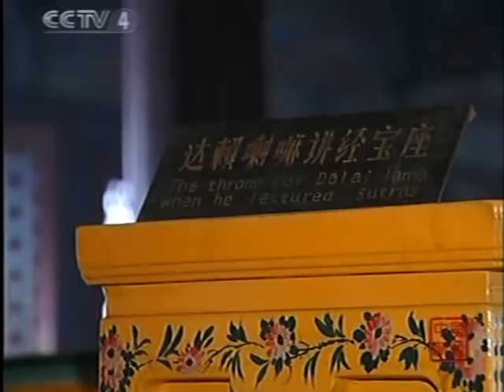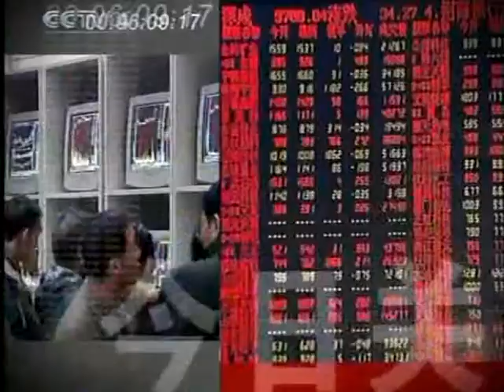西藏社會 中國中共政府 Tibet under Chinese rule